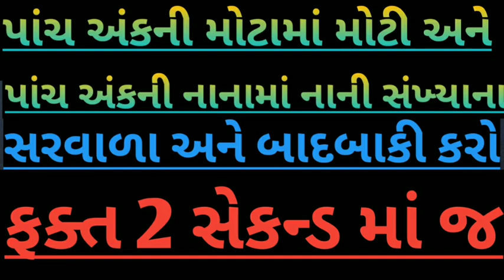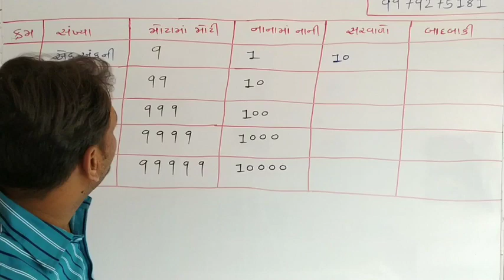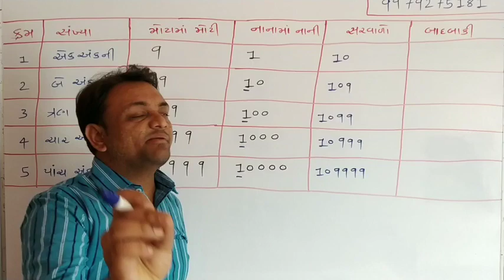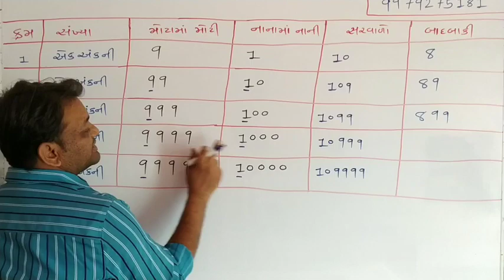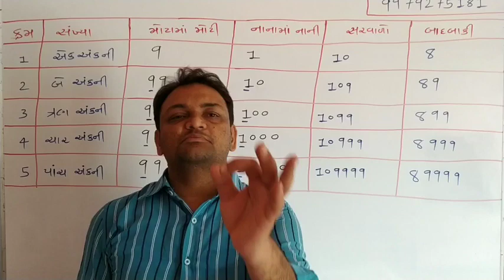પાંચ અંકની મોટામાં મોટી અને નાનામાં નાની સંખ્યાનો સરવાળો કરો ફક્ત 10 જ સેકંડમાં || નવોદય સ્પેશિયલ